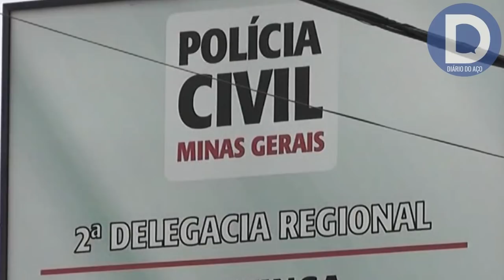PC começa a desvendar a morte de Paulo Rodrigues dos Reis